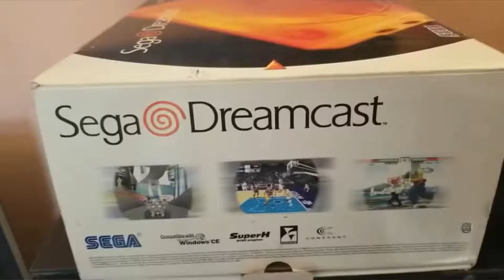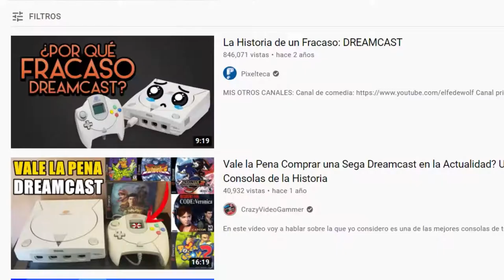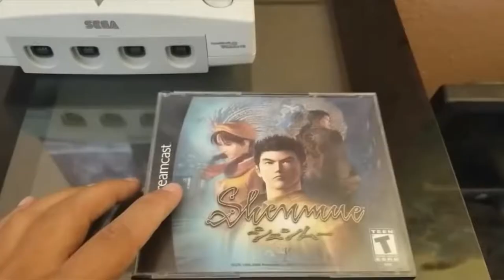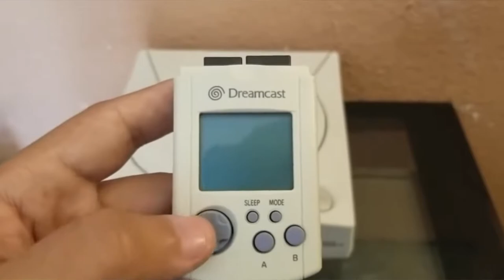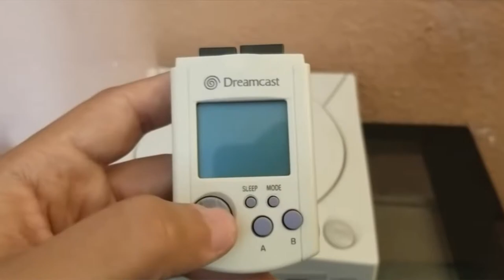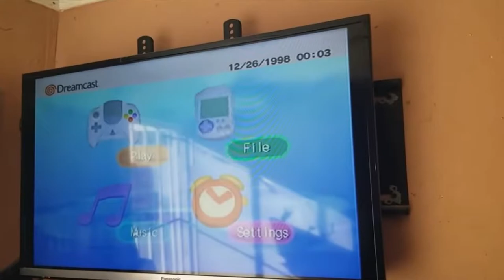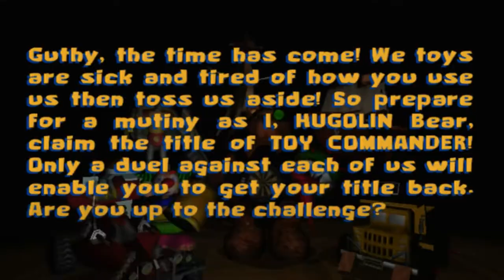Rincón del gamer: El Dreamcast a fondo